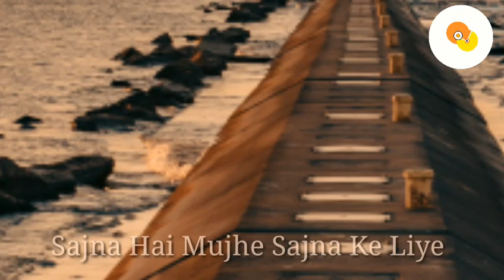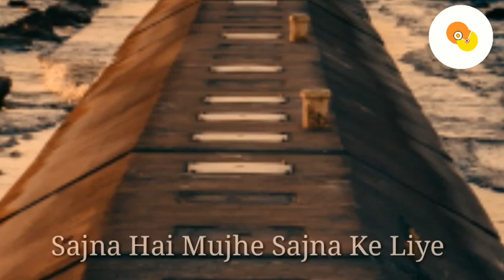Sajna Hai Mujhe Sajna Ke Liye - Indian Idol Season 12 || Indian TV Show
Original Credit

Song: Sajna Hai Mujhe Sajna Ke Liye
Artist:Asha Bhosle
Movie:Saudagar
Released:1973